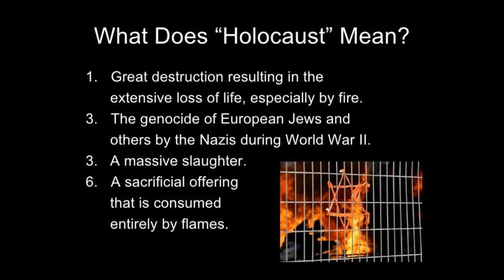TOŠ Mihael # KEIN KAMPF 2023 ¤ 09 HOLOKAVST & PORAJMOS